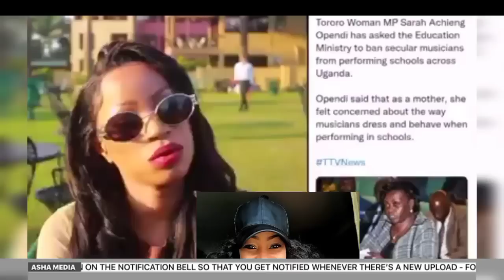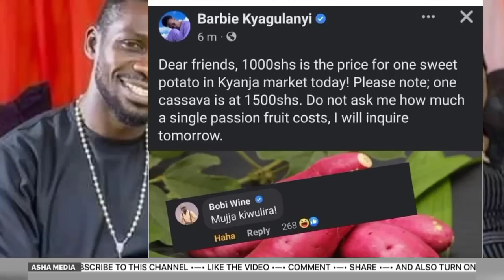Barbie kyangulanyi ayogedde ku bigenda mumaaso😭, bobiwine amwanukudde luno telugenda kugwa 😲😲